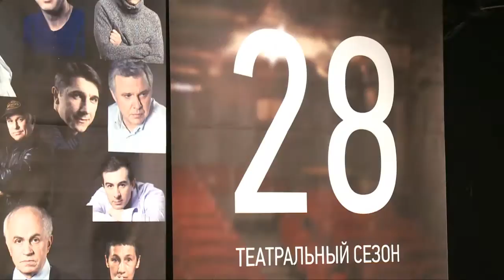Театр Олега Табакова - Сбор труппы 2013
Стартовал новый сезон в Театре под руководством Олега Табакова. На торжественном сборе труппе встретились артисты театра: Марина Зудина, Аня Чиповская, Олеся Ленская, Игорь Петров, Денис Никифоров, Яна Сексте, Сергей Угрюмов и многие другие.